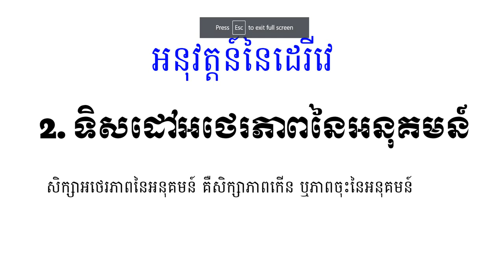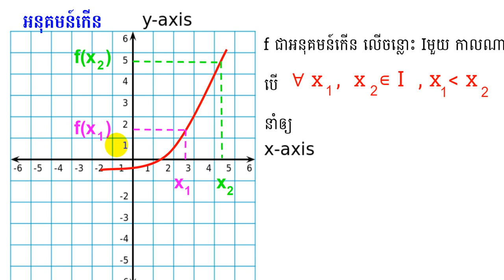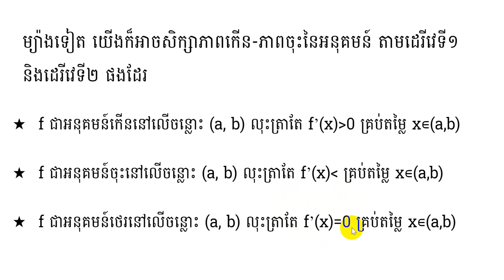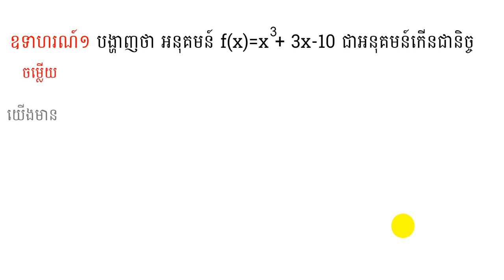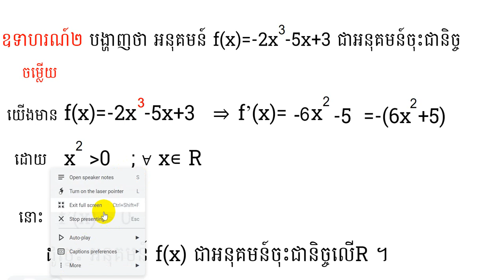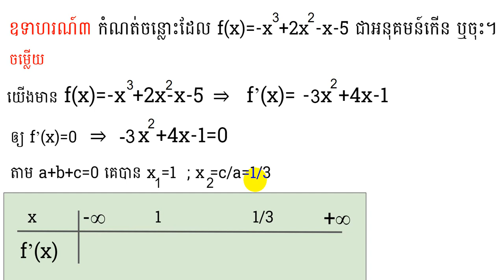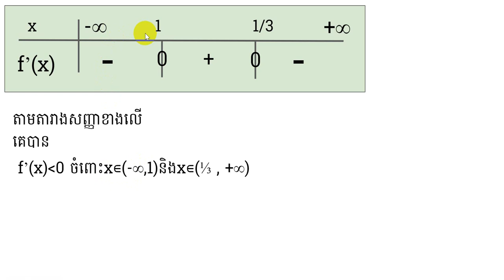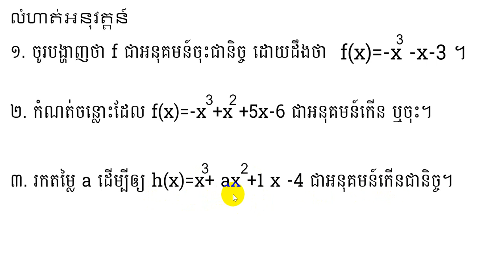អថេរភាពនៃអនុគមន៍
មេរៀនទី២ អនុវត្តន៍ដេរីវេ
២. ទិសដៅអថេរភាពនៃអនុគមន៍
អនុគមន៍កើន អនុគមន៍ចុះ